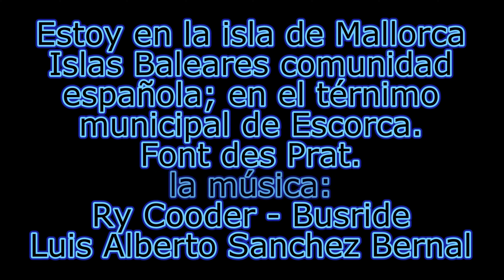Font des Prat Ry Cooder Busride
Estoy en la isla de Mallorca, una de las Baleares España, Mediterráneo; Termino municipal de Escorca; un rincón sereno y apacible; lejos de cualquier carretera; o nucleo urbanizado; solo a pie se accede; el entrono es hermoso; Font des Prat
MPEG-4 Files
24 bits, 3840 x 2160, 50 fps
Frame-based
H.264 High Profile Video: 65000 Kbps, 16:9
44100 Hz, 16 Bit, Stereo
MPEG AAC Audio: 256 Kbps